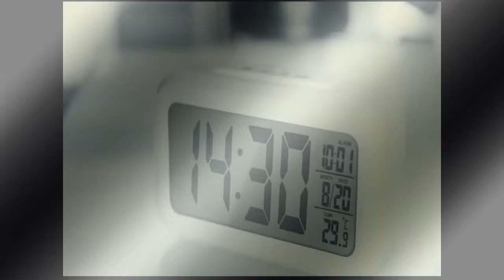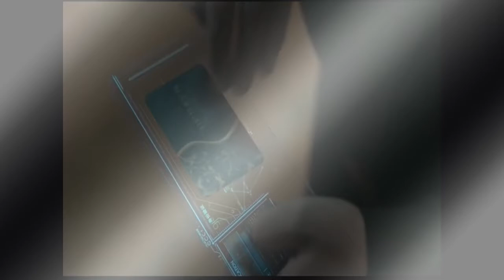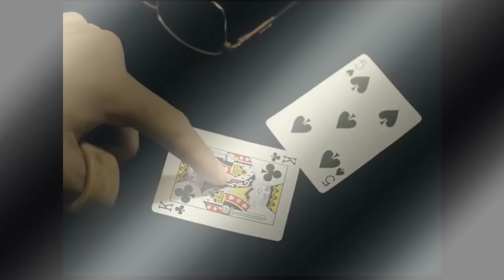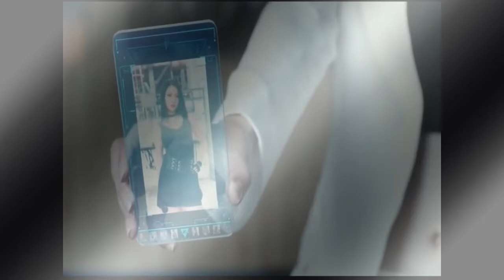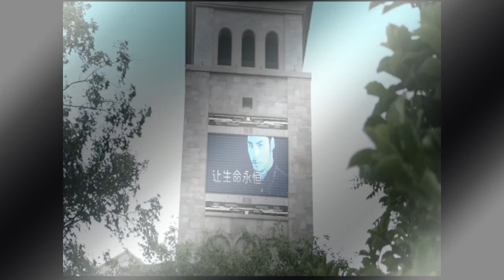Female Performer - Final Tasks - Best Martial Arts - Action and Newest Act 2017